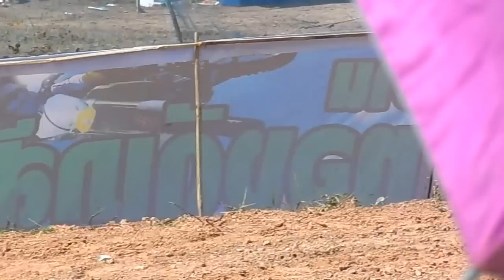อำนาจเจริญ รุ่นซุปเปอร์คัพ 35 ปี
อำนาจเจริญ รุ่นซุปเปอร์คัพ 35 ปีขึ้นไป วันอาทิตย์ที่ 6 พ.ค.55